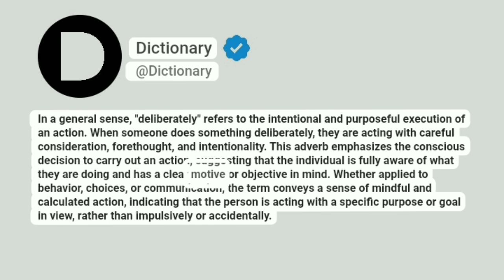Deliberately Meaning In English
In a general sense, "deliberately" refers to the intentional and purposeful execution of an action. When someone does something deliberately, they are acting with careful consideration, forethought, and intentionality. This adverb emphasizes the conscious decision to carry out an action, suggesting that the individual is fully aware of what they are doing and has a clear motive or objective in mind. Whether applied to behavior, choices, or communication, the term conveys a sense of mindful and calculated action, indicating that the person is acting with a specific purpose or goal in view, rather than impulsively or accidentally.